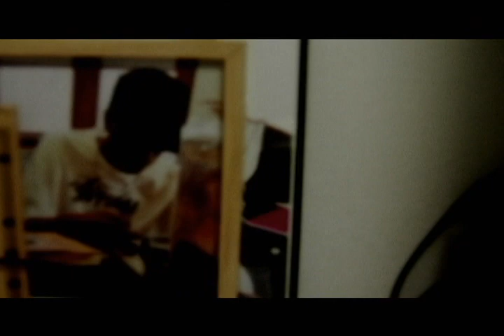GAGLE / Hidden Music Value promo clip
GAGLE's latest